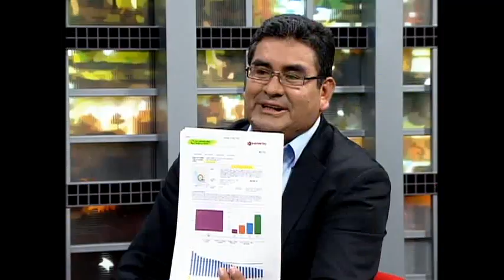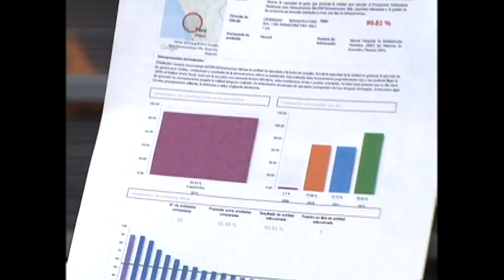César Álvarez en No Culpes a la Noche 4 (25/03/2014)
El Pdte. Regional de Áncash, César Álvarez conversó con Milagros Leiva en No Culpes a la Noche sobre las acusaciones en su contra por el asesinato de Ezequiel Nolasco.